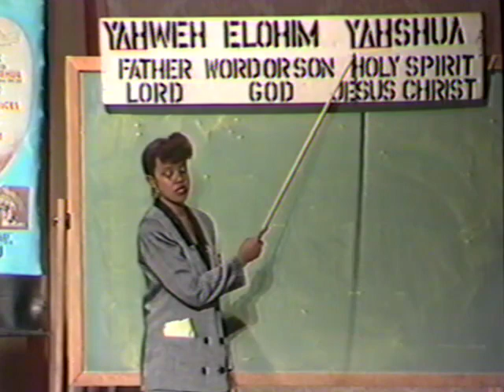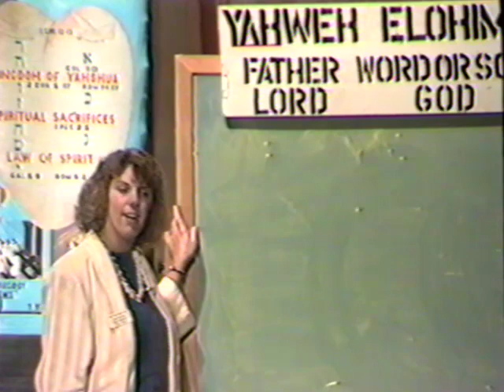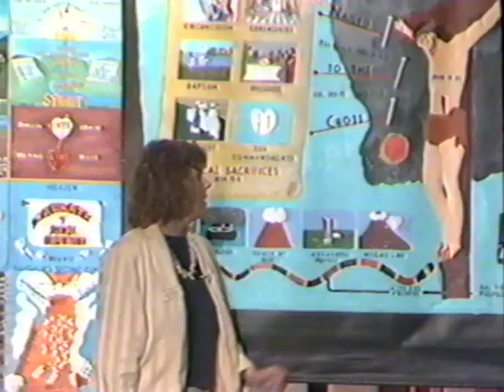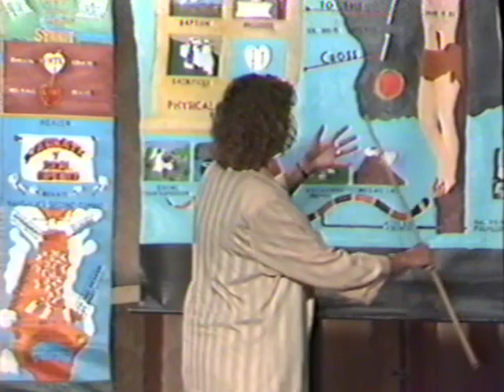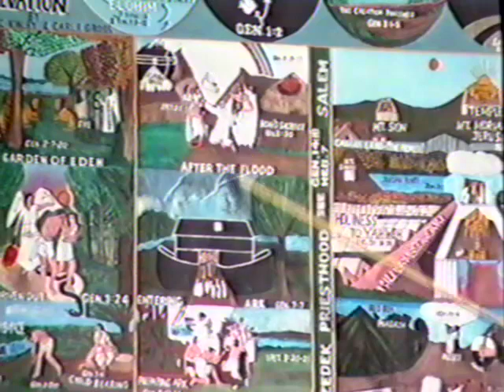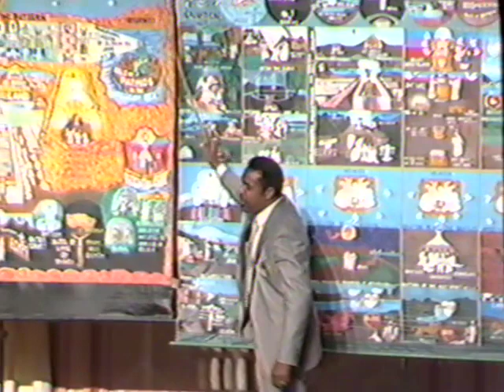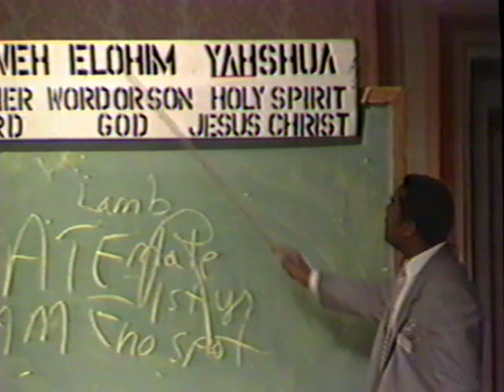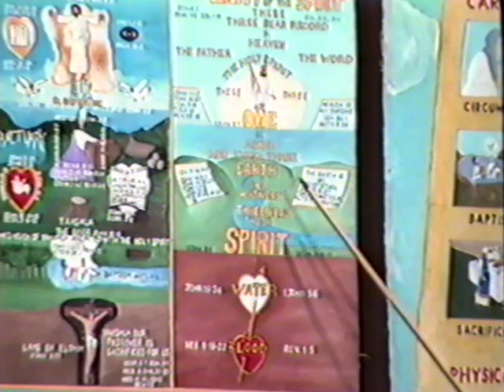1987 (j) Dr Susan Sekelsky, Dr Wallace Blanchard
1987 International Convention in Dallas - Dr Susan Sekelsky, Dr Wallace Blanchard